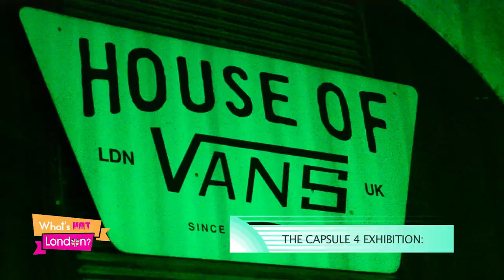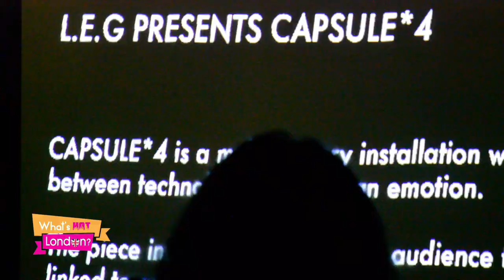Capsule 4 Exhibition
Eddie Saint-Jean, arts writer and editor of What's Hot London? magazine attends the launch of the Capsule 4 exhibition at House of Vans, Waterloo. It's a sound and light installation by artist collective L.E.G.